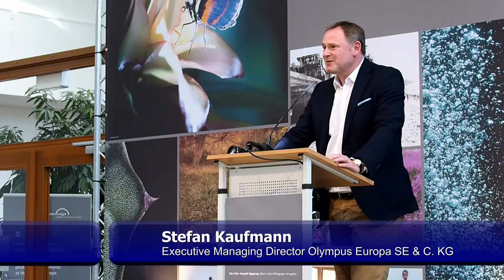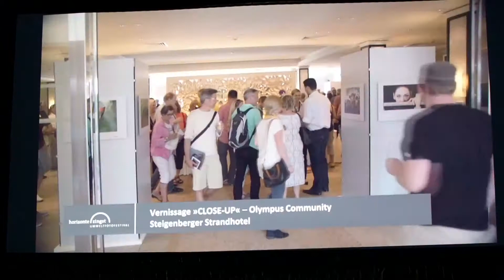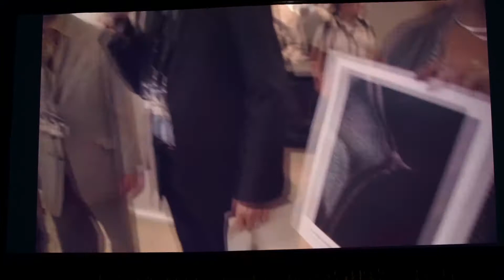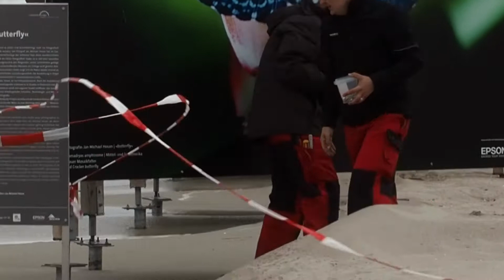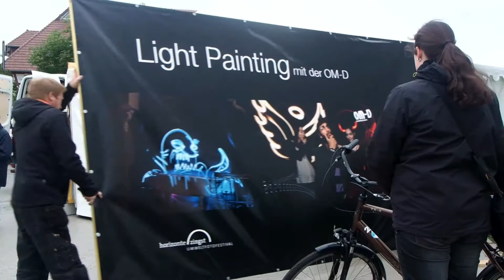Olympus in Zingst - Horizonte 2014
Ein kleiner Überblick über einige der Aktionen von Olympus im Rahmen des Horizonte Festivals in Zingst.